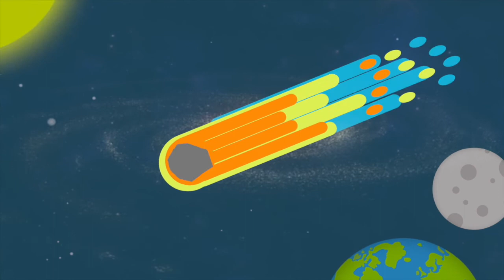ASTRONOMY | Gemini Constellation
Ang magkakambal, may natatanging koneksyon sa isa't isa. Ngayong buwan ng Hunyo, kilalanin ang natatangi ring constellation na tampok, ang magkakambal na bituin na hindi mapaghihiwalay.